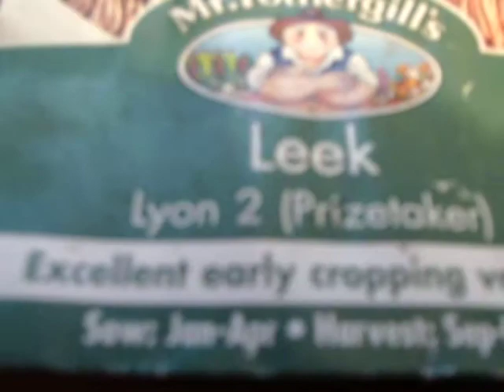ONIONS LEEKS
MY PACKET OF ONION SEEDS AND LEEKS